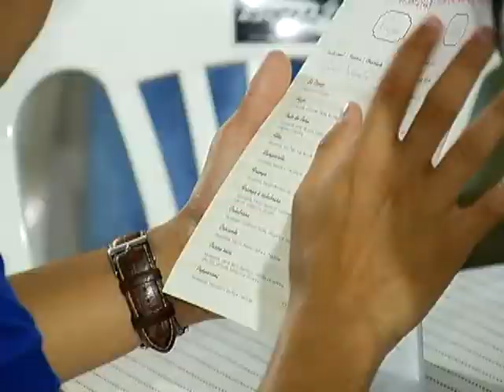Culinária na Praça leva 10 mil pessoas ao centro de Varginha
O lançamento do primeiro Festival Gourmet de Varginha foi prestigiado por cerca de 10 mil pessoas. E os empresários que apostaram na ideia de levar para a praça pratos considerados mais elaborados ficaram satisfeitos com o resultado do evento. (Jornal Cidade, 30 de março de 2015)